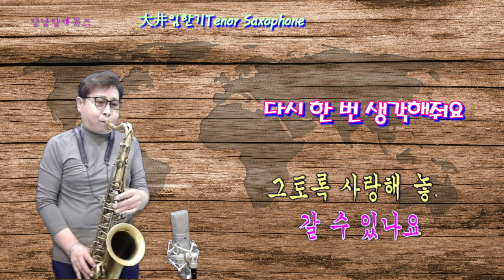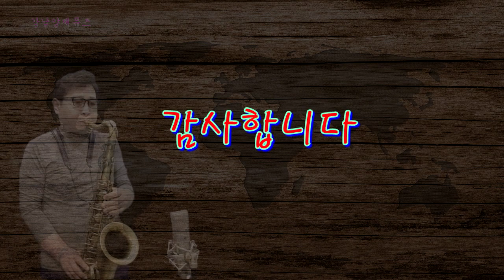테너색소폰(Tenor Saxophone)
大井임한기 Tenor Saxophone Am 써브톤.칼톤연주
마크6 피스:과데라킹 자바3호